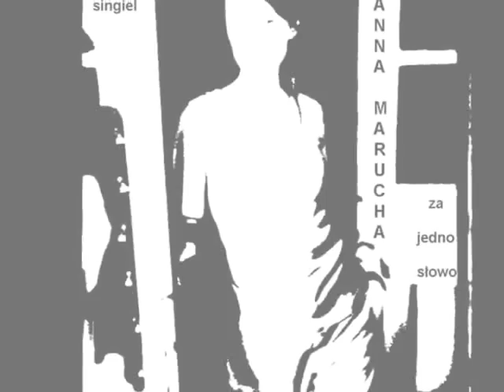Singiel "Za jedno słowo" muz./sł Anna Marucha